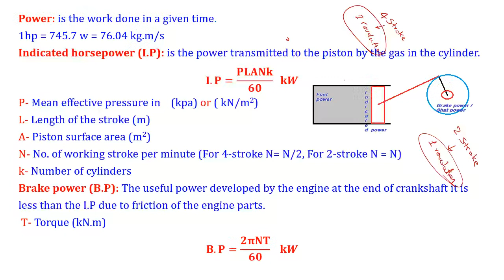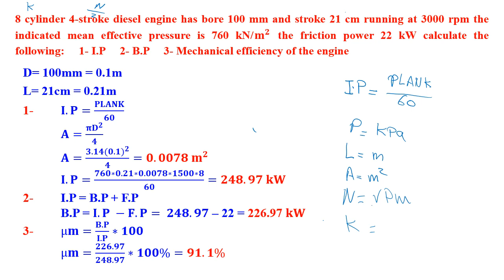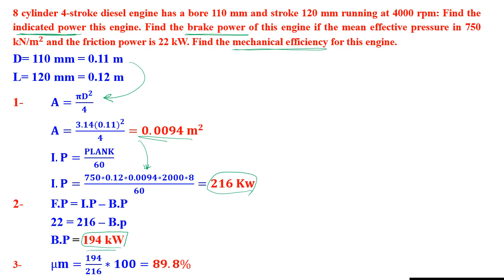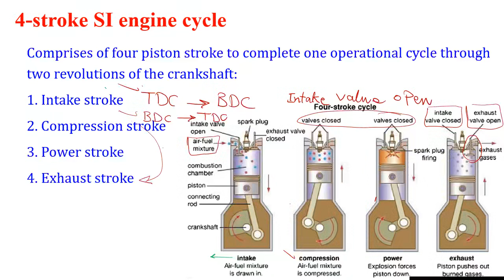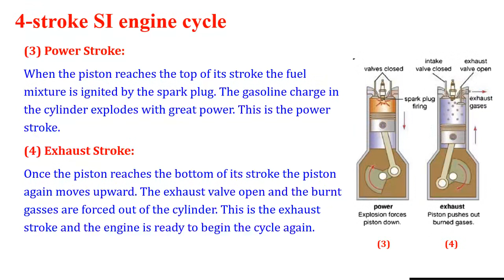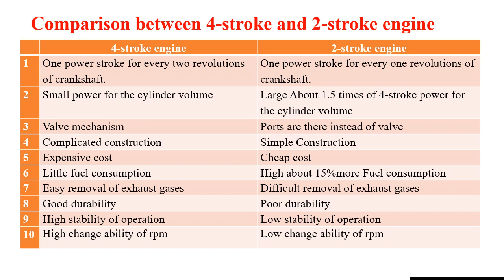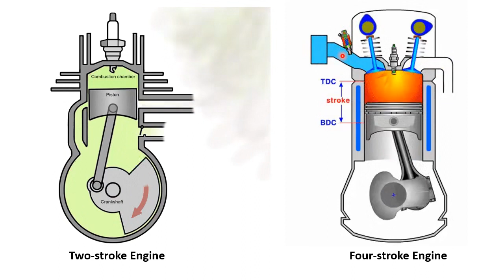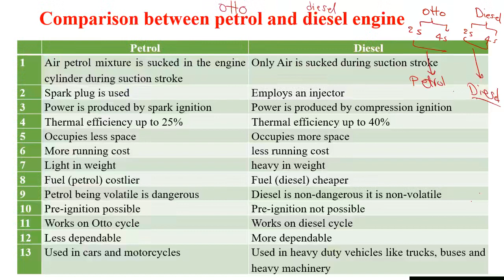Lecture 3 B ICE v2 - المحركات رباعية الضربات وثنائية الضربات